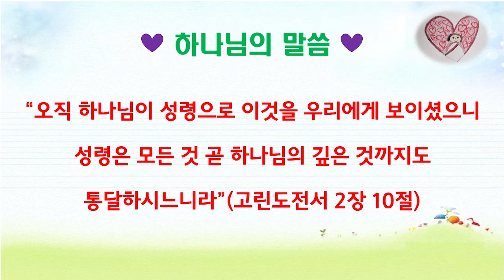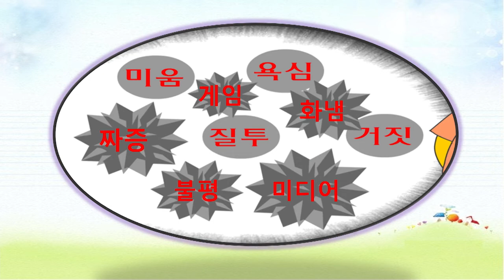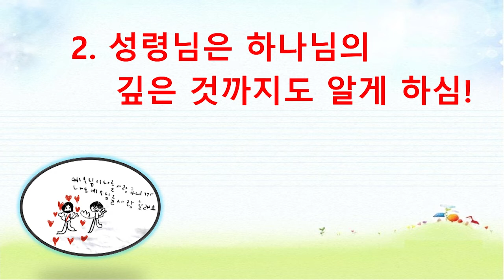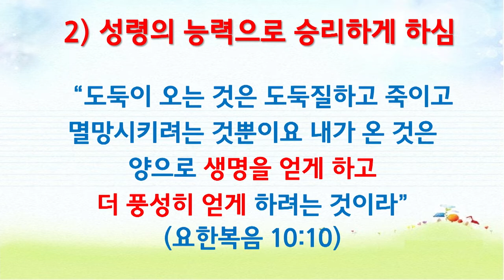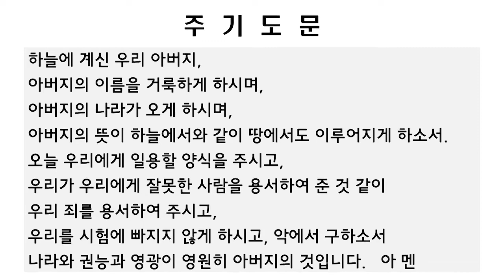[용인기쁨의교회] 5월9일JCS유초소년부/김성옥 교사/고전2:10/하나님의 깊은 마음을 알게 하시는 성령님!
날짜: 2021년 5월9일JCS예배
말씀: 김성옥 교사
본문: 고린도전서 2장10절
제목: 하나님의 깊은 마음을 알게 하시는 성령님!